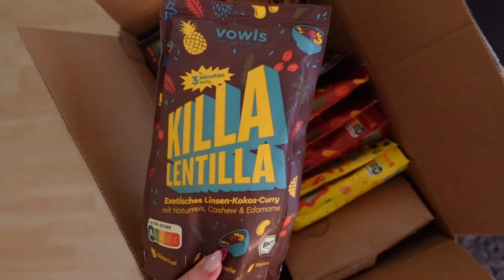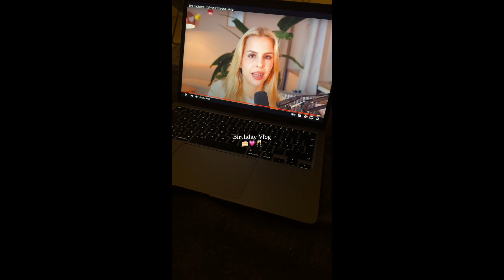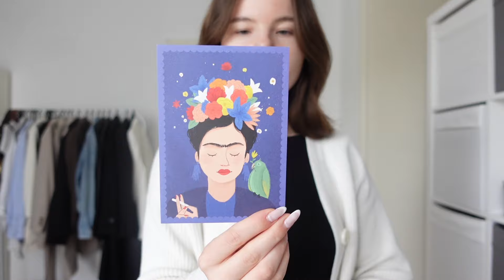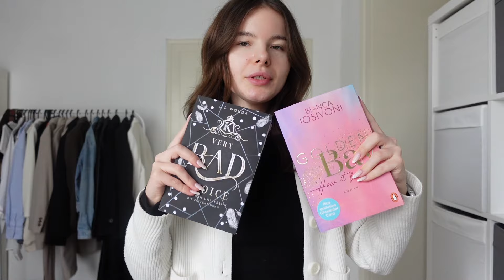BIRTHDAY WEEK VLOG💐friends & food | WHAT I GOT FOR MY BIRTHDAY (Pandora, Books…) VLOG | minimalromi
hiii und welcome zu meinem 23rd birthday vlog🥹